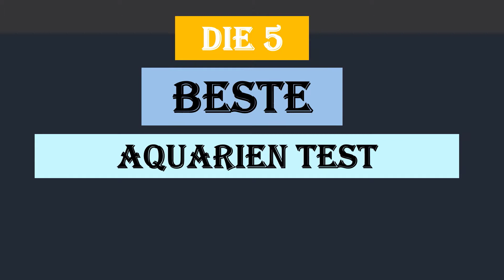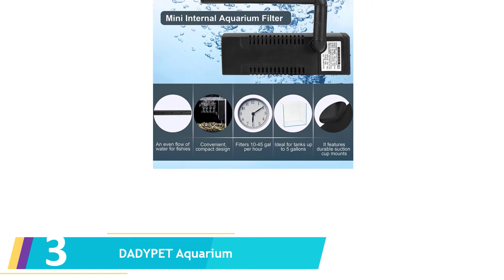Die 5 Beste Aquarien Test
Hier ist die Liste von Die 5 Beste Aquarien Test.

01. Aquael Aquarium Set Classic LT

02. Tetra AquaArt Discovery Line LED Aquarium-Komplett-Set

03. DADYPET Aquarium

04. Tetra Starter Line Aquarium Komplett-Set

05. Nobleza - Nano-Fischtank Aquarium